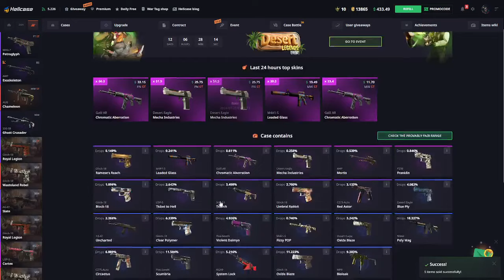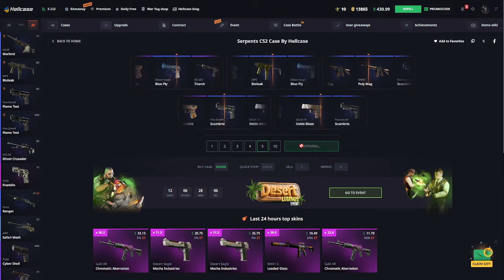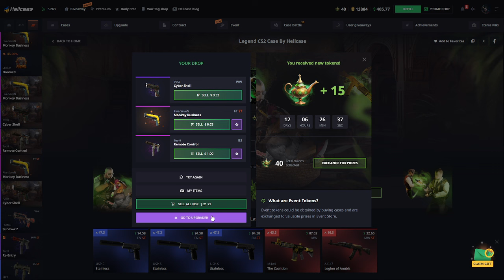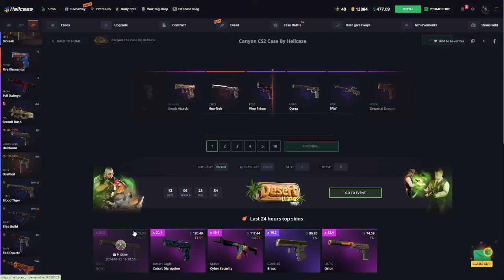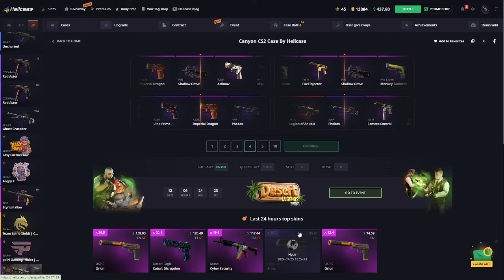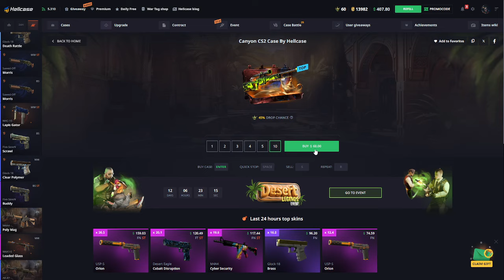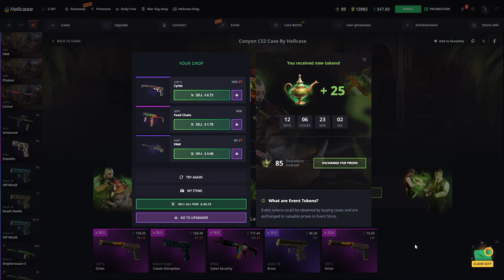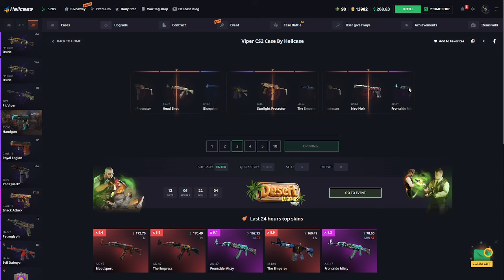HELLCASE WE OPENING NEW EVENT CASE? (Hellcase Promo Code 2024)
👉 Hello friends today we are play on hellcase. Today we gonna make a hellcase case opening video so ım really excited :) And please click my link for hellcase promo code and this code special ''hellcase promo code 2024''. Hellcase csgo new and cool opening site and hellcase code specially Hellcase Promo Code insane just use my code. 🔥 hellcase, hellcase promo codes 2024 🔥

🔥 Do you want to try out Hellcase for free promo code ? Well, you can! Just use our free promo code 2024 when you sign up for your account.

🎁 Try out Hellcase with promocodes today!

                                               CONTANCT ADRESSES
  👉                                   live:.cid.485558a8a95c7525             🔥